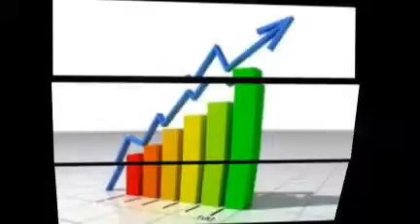Marketing Strategies for Entrepreneurs - Alex Mandossian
Alex Mandossian
Internet Marketer